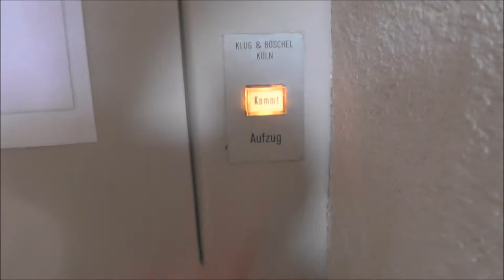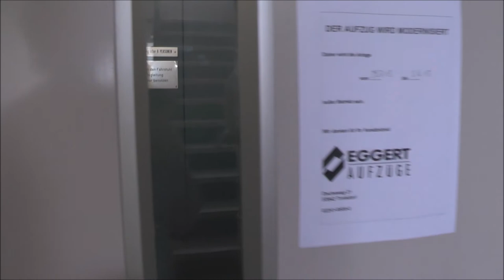1972 Klug & Böschel Traction elevator @ Alfred Delp Straße 14, Troisdorf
Manufacturer - Tillverkare: Klug & Böschel
Floors - Våningar: 6 = K E 1 2 3 4

Location - Address: Alfred Delp Straße 14, Troisdorf GERMANY/TYSKLAND